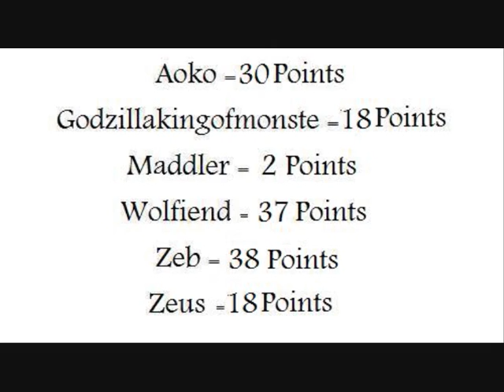Mugen Legion Weapons Tag Tournament 2 on 2 Turns Aoko v Wolfiend